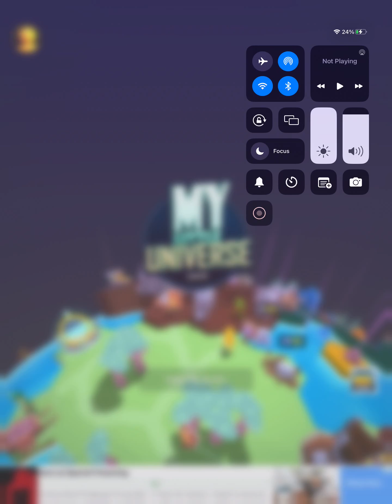I’m try to figure out to get to the arctic!!!!